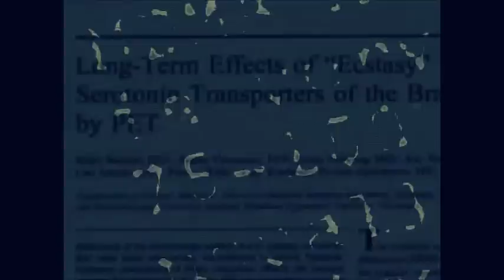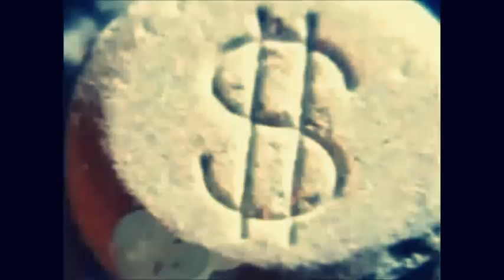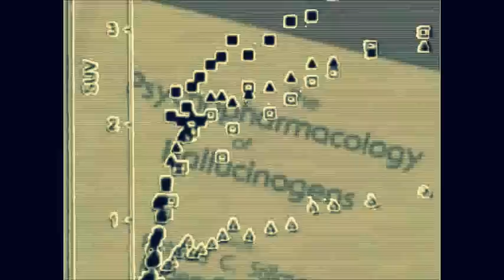Nilakshy Parina-PanickAtack darkpsy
Released by CosmicEclipseRecords.